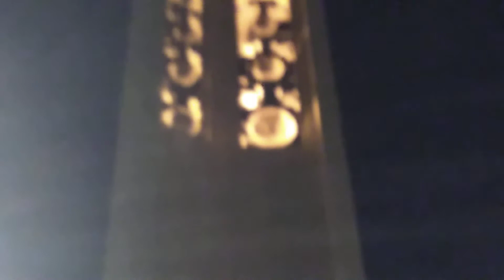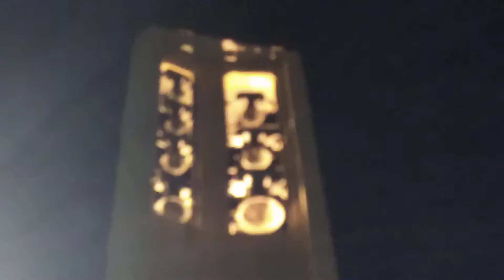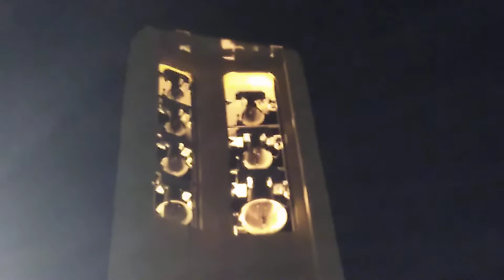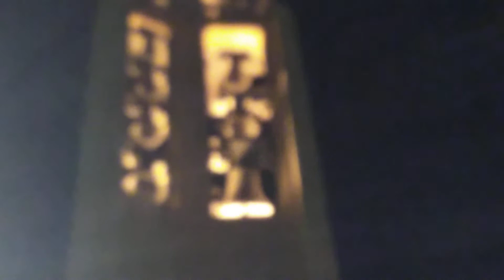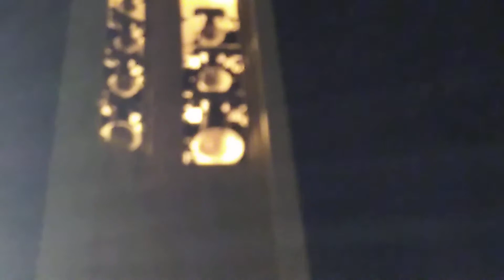'Campana Grande' delle ore 20:00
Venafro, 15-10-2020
Parrocchia Ss Martino & Nicola  suonata campana grande 4:11 dura ( 2:30)